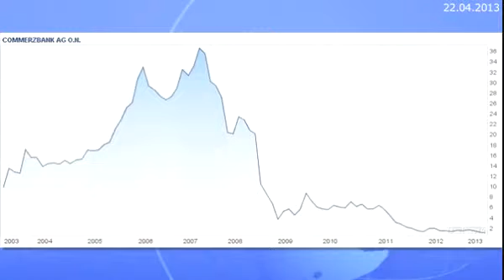Commerzbank-Absturz erreicht neues Rekordtief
Die Talfahrt der Commerzbank hat am ersten Handelstag nach der beschlossenen Kapitalerhöhung einen neuen Tiefpunkt erreicht. Der Aktienkurs verzeichnete ein Allzeittief.